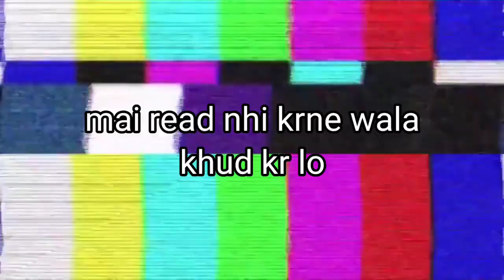ONE PIECE Is Not What You Think !! | Part - 1 | Theory | Hindi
Discord server:-
Thousand sunny